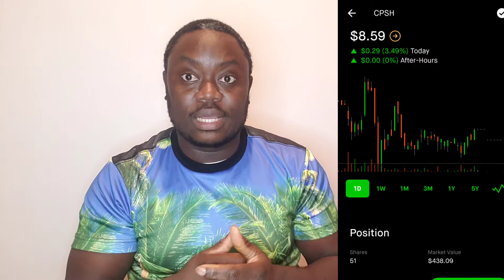$232 in 20 minutes trading on Robinhood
When investing in the stock market it com with risk  So before you start trading please understand you are taken with your money do some research before entering a trade I am not a financial advisor this videos are just for entertainment purpose only